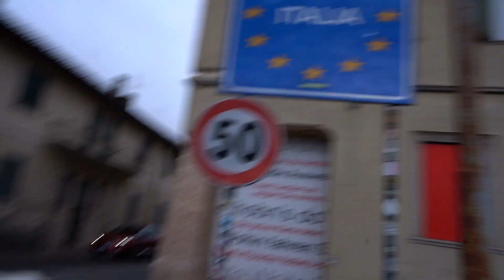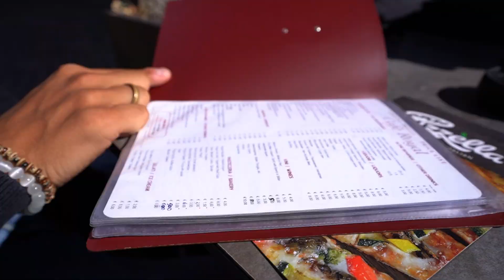Why the DOLOMITES are going VIRAL RIGHT NOW!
For some, like me I had never heard of the Dolomites in the mountains of Italy. And trust me when I say that now I know why the dolomites are going viral right now! I see the Dolomites everywhere, on Instagram, TikTok, Facebook the Dolomites are EVERYWHERE!!!

You should definitely come check this place out for yourself if you like hiking and nature. Probably the most beautiful place I have visited.

I hope you liked this new vlog!